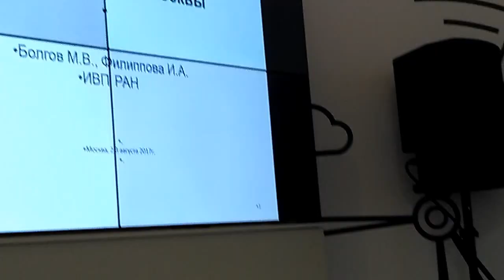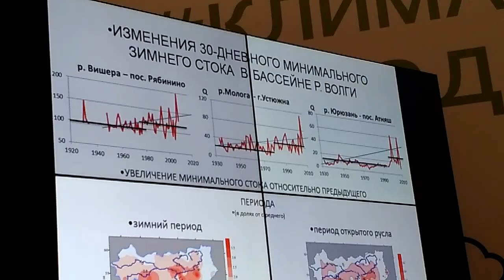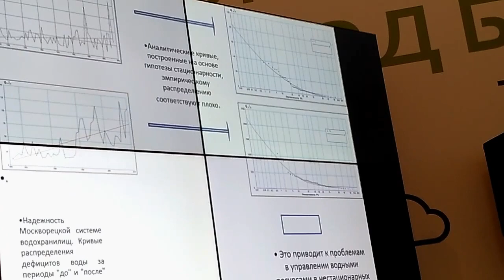Болгов Михаил VID 20170822 103735